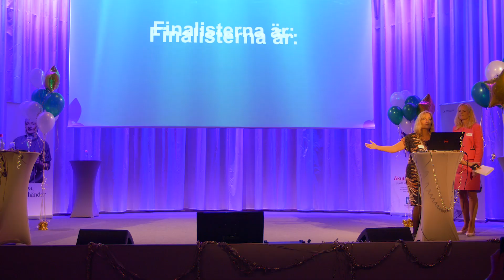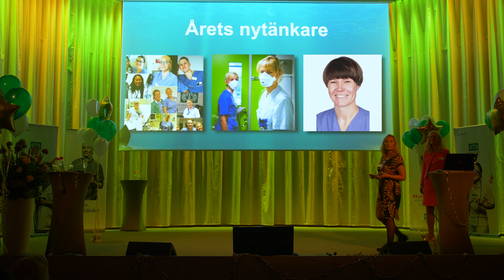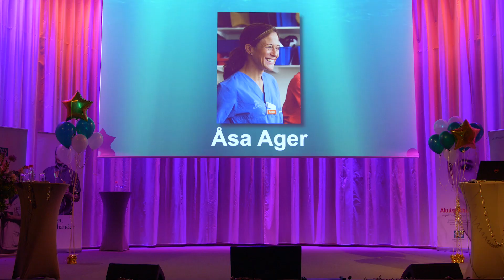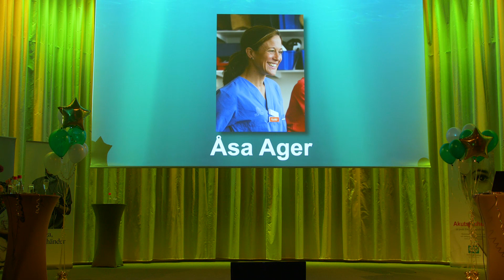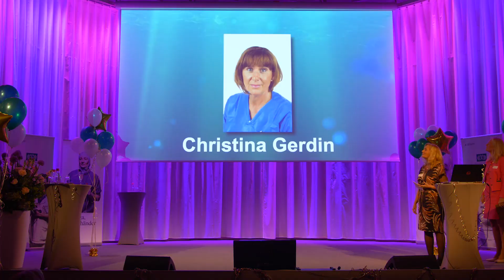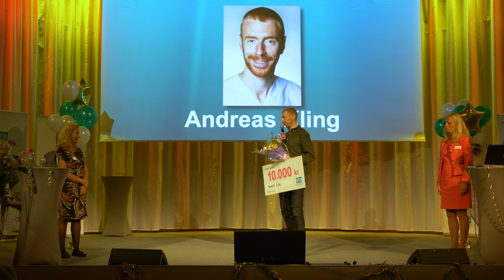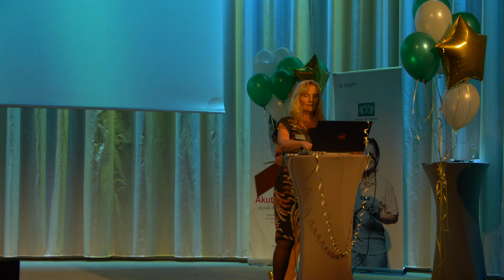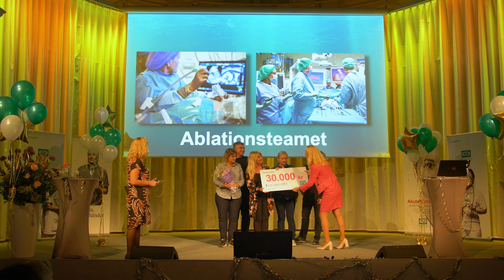Årets stjärnor på Danderyds sjukhus - prisutdelning maj 2019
Våren 2019 fick medarbetarna på Danderyds sjukhus nominera kollegor till priset "Årets stjärna". Här är en film från prisutdelningen. Läs mer om vinnarna på